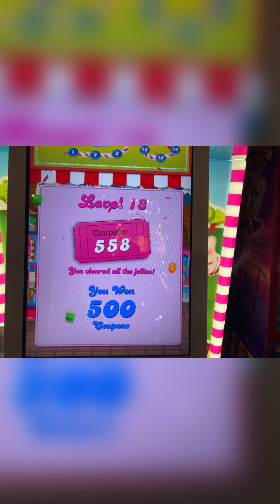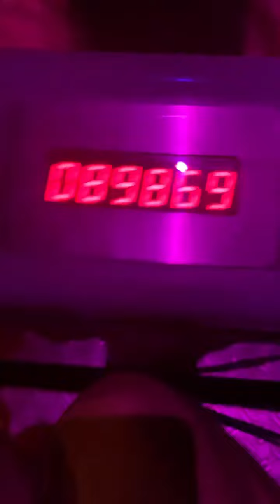The Time I Went To Legoland!